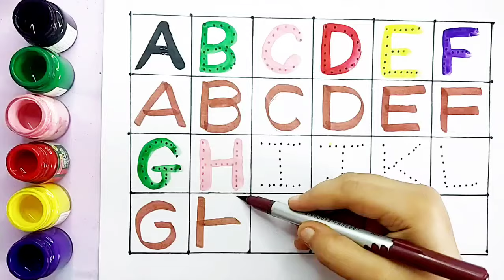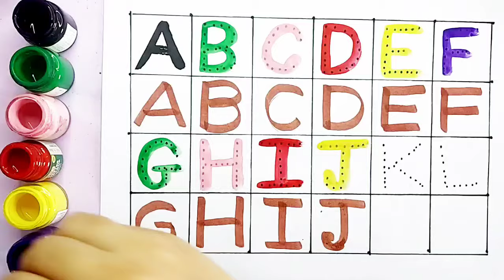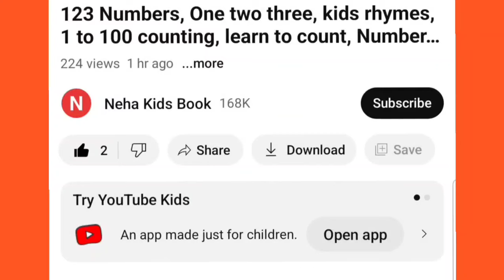Learn to Counting 1 to 100 | 123 numbers | one two three, 1 से 100 तक गिनती, 1 to 100 Counting,73